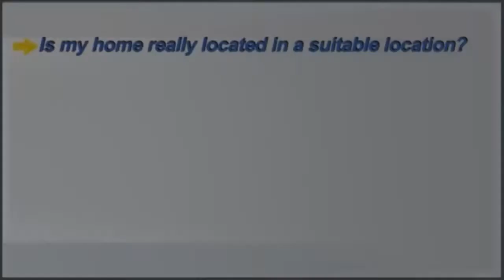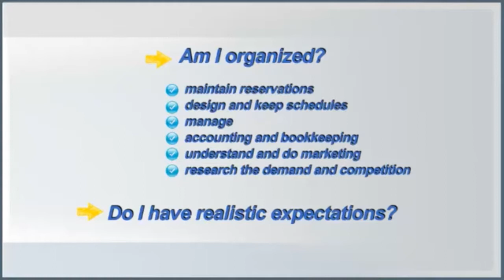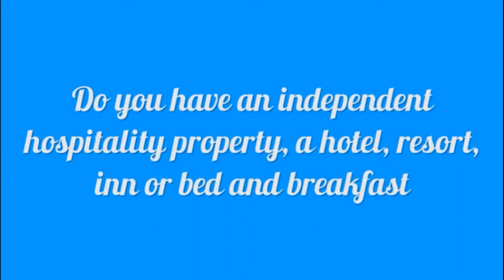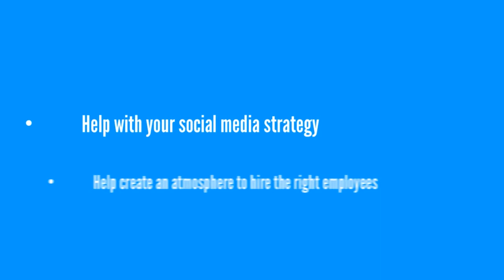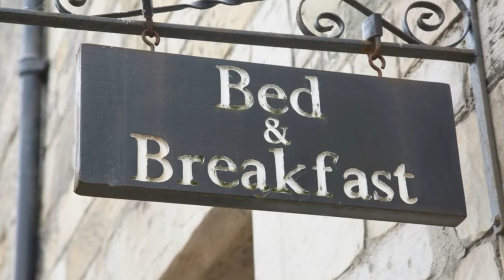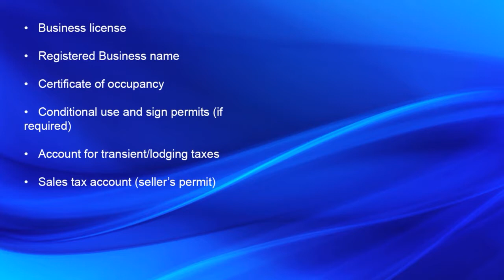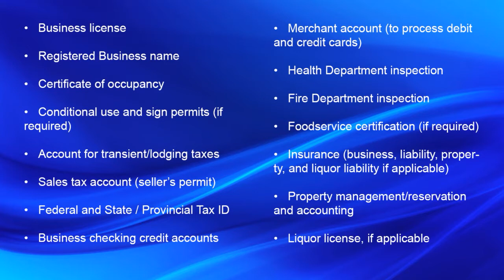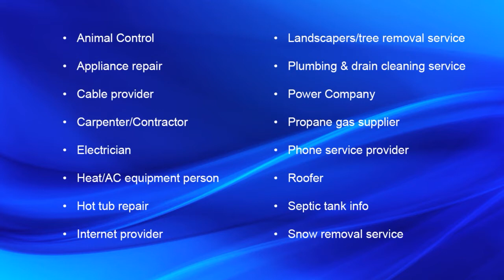How to Start a Bed and Breakfast | Ep. #130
Have you ever thought of opening your own bed & breakfast?

Do you know what is required to operate a bed & breakfast?

In this edition, I am going to look what you should do to start your own bed and breakfast.

Welcome to another edition of Hospitality Property School.

I am your instructor, Gerry MacPherson.

“I have a nice house, live in a lovely location and I am interested in making extra money. I should open the Bed & Breakfast.”

If so, you’re not alone. It is possible to find bed and breakfasts in almost every corner of the world.

But where do you start?

Before you start you should ask yourself a few questions.

Is my home really in a suitable location?

What makes my home unique or captivating?

Is my family ready to have strangers stay in our house?

To do this, you have to be objective and look at it from the travellers or tourist’s perspective. Ask friends and family for their opinions.

Do I have the money needed?

Will there be renovations required in your home to make sure the operation works well for you, your family and your guests?

Are the rooms going to be theme designed or with a certain furniture style?

You might need new or more furnishings?

Do I have the time and skills needed?

A good idea to talk with other bed and breakfast owners or experts in the hospitality industry to get a feel of what is undertaking might entail.

Continue reading to find out more...

⇒ TO READ OR LISTEN TO THIS EPISODE ON KEYSTONE HOSPITALITY PROPERTY CONSULTING:
RESOURCES & LINKS MENTIONED IN THIS EPISODE:
Download your own copy of the bed and breakfast permit & forms checklist and the service numbers suggestions.

The Keystone HDC Training Tutorials
How to Open a Bed & Breakfasts
How To Open A Bed & Breakfast Ebook